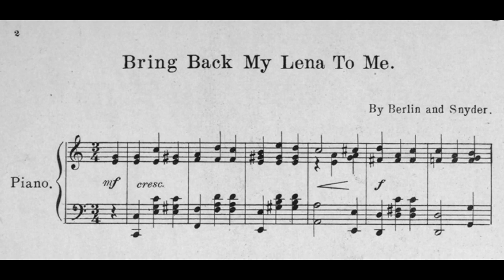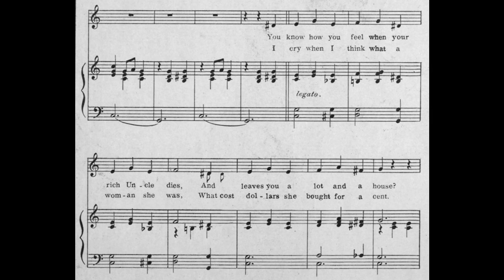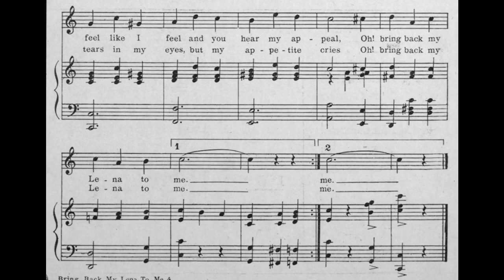Bring Back My Lena To Me (1910)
Words and music by Irving Berlin and Ted Snyder.

Lyrics

1. You know how you feel when your rich uncle dies
And leaves you a lot and a house?
Well, that’s how I felt when I first met Miss Lena
Sweet little neat Lena Kraus
I just hate to think how she came in my life
Like a lanlord what comes for the rent
The rent was my heart when she took it apart
Just how she came, she went

Chorus
Oh, when I think of my Lena
My face turns so white just like starch
The hand organs play pretty love songs all day
But to me it’s just plain fun’ral march
It’s bad to be sad, to be glad when you’re sad
Can’t be did as you all must agree
If you feel like I feel and you hear my appeal
Oh! bring back my Lena to me

2. I cry when I think what a woman she was
What cost dollars she bought for a cent
When she broke a glass, why it wouldn’t be broke
Ach! no, it would only be bent
To cry over milk that’s been spilt isn’t good
But the feeling that I’m feeling now
It wasn’t just one glass of milk that I spilt
When Lena went, then went the cow

Chorus
I think of a girl who could cook
Some sweet sauerkraut
That would swim in your mouth
Like the fishes that swim in the brook
When I think of a meal
That was real I just feel
Like a ship with no sail on the sea
There’s no tears in my eyes
But my appetite cries